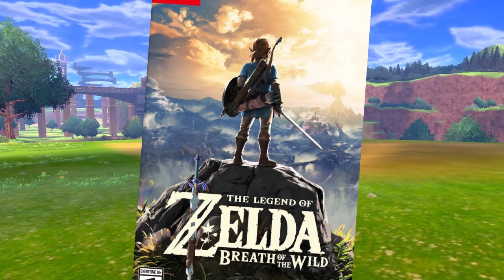Pokémon Direct 6/5/19 "Highlights" - Big Boyz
Don't Google Sonia.